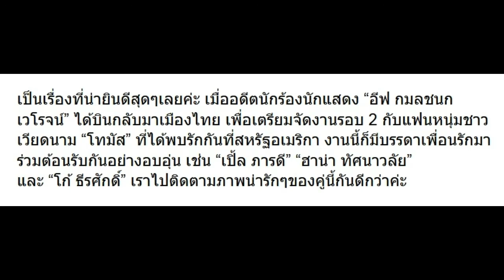เมื่อ อีฟ กมลชนก กลับมาไทยแต่งงานรอบ 2 กับ โทมัส หนุ่มเวียดนาม